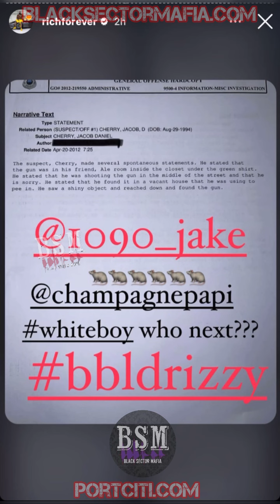Rick Ross goes in on BBL Drizzy , Birdman and 1090 Jake !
Seems like RickRoss is no letting shit slide 🛝! Ross goes in on Drake and 1090Jake ! And Birdman !
1090 posted vids sayin Ross is a Correction Officer and Ross fired back !
Looks like the WhiteBoys are United to go against Ross but it’s backfiring !